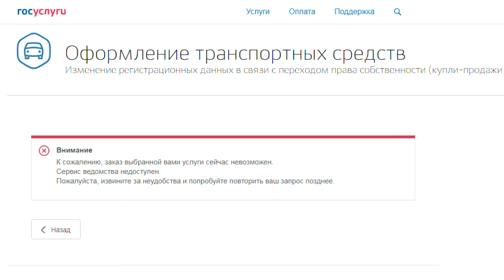Барнаульцы вынуждены занимать очередь с ночи ради регистрации новых автомобилей в ГИБДД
Спят в машинах у ворот в ГИБДД. Барнаульцы не могут поставить на учет новые автомобили. Для того чтобы зарегистрировать ТС, очередь приходится занимать с ночи. С чем это связано, и улучшится ли ситуация в ближайшее время?